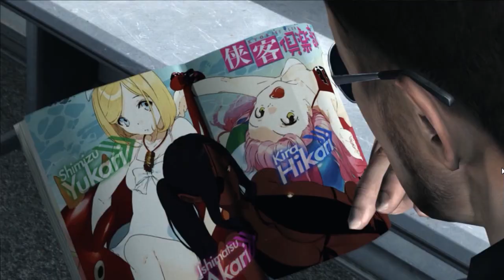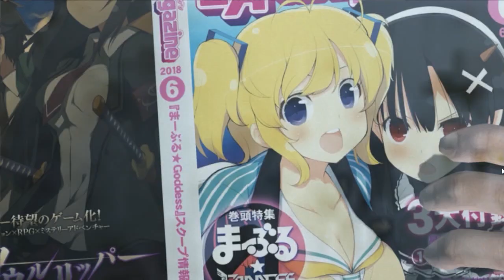Metal Gear Rising: Revengeance - Capítulo 12 "Duelo con Sam"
LEER LA DESCRIPCIÓN Y VER EN HD:

Décimo segundo capítulo de Metal Gear Rising: Revengeance!

Un duelo a muerte al anochecer contra Jetstream Sam en medio del desierto, esto si que me gusta de verdad!!

METAL GEAR RISING: REVENGEANCE(tm) ES UNA MARCA REGISTRADA, Y TODOS LOS DERECHOS SON SUYOS.